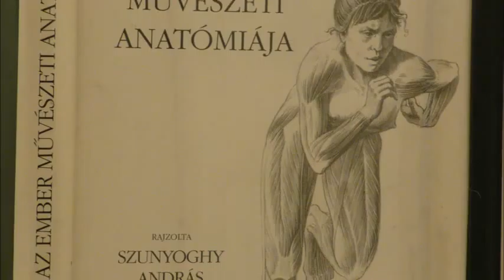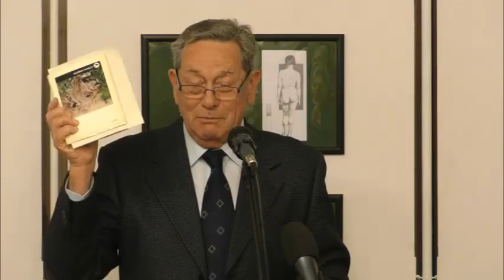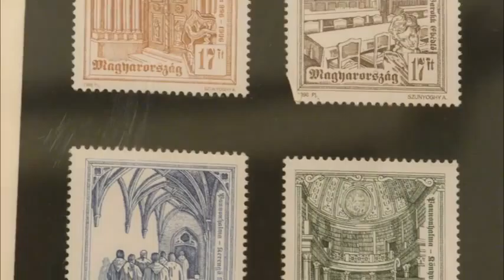Szunyoghy András grafikusművész kiállítása Dunakeszin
Szunyoghy András grafikusművész alkotásait tekinthette meg a közönség Dunakeszin, a József Attila Művelődési Központ Magyarság Galériájában.